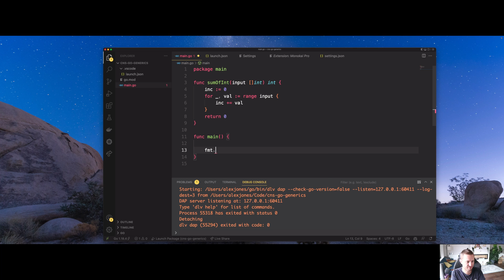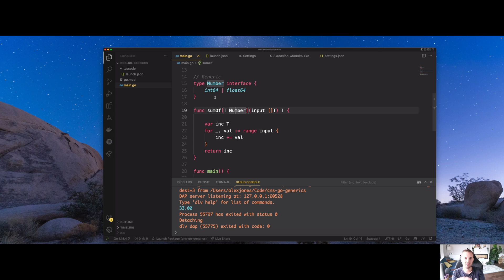Golang generics in 6 minutes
Here is a hands-on example of what generics are and how to implement them in Golang.
I made a few mistakes but it happens!
Let me know if you find this a useful primer on generics in Golang.